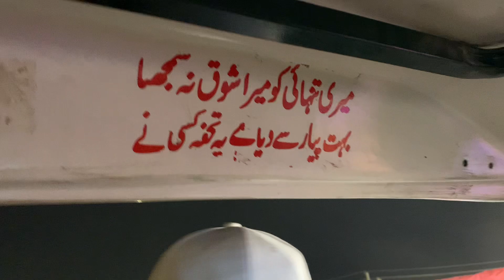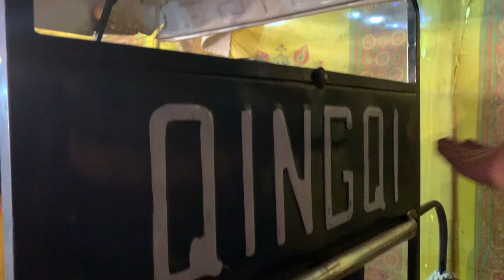King murshad in i15 mandi 🥹❤️murshad ny dhoom macha de😱subscribetomychannel